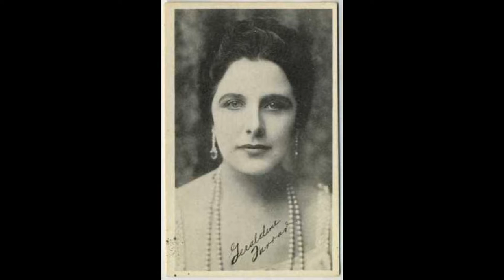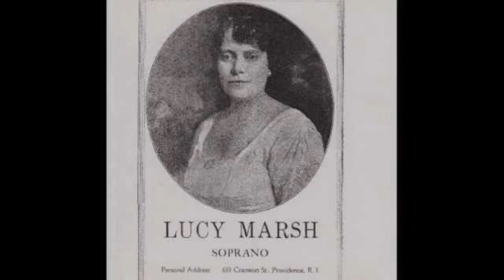1900's American Opera female singers mix vol.1 (1902-1914)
Compilation des meilleures pièces de chanteuses américaines de l'opéra des années 1900 (sopranos, mezzo-sopranos et contraltos) , volume un,  réunies dans un collage audio long jeu sans inetrruption de 24 chansons, de 1902 à 1914, année où débuta la première guerre mondiale ; liste de lecture :

SUZANNE ADAMS - Home, Sweet Home (1902)

SUZANNE ADAMS - Romeo et Juliette - Valse (1903)

Dueling Divas - Melba (1904) song #01

Dueling Divas (1904) song #02

EMMA EAMES - Dixie (1905)

BESSIE ABOTT - (Three 2M Edison cylinders) song #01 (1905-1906)

GERALDINE FARRAR - Ancora Un Passo or via... (1907)

GERALDINE FARRAR - Don Giovanni Batti batti, O Bel Masetto (1908)

ELIZABETH WHEELER - Vila Song (1909)

ELIZABETH WHEELER - Two LOve Songs (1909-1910) song #01

LILIAN NORDICA - Three Songs (1910)

GERALDINE FARRAR - My Old Kentucky Home (1910)

AGNES KIMBALL - Love & Music (1911)

JANET SPENCER - The Moon Drops Low (1911)

JANET SPENCER - Two Songs (1911) sung #01

LUCY ISABELLE MARSH with Victor Light Opera Company - Italian Street Song (1911)

LUCY ISABELLE MARSH - Sunshine Song (1912)

LUCY ISABELLE MARSH - Chanson Provençale (1912)

LOUISE HOMER - Che Faro Senza Euridice (1912)

ANNA CASE - Believe Me If All Those Endearing Young Charms (1912) (Edison cylinder)

LUCY ISABELLE MARSH - Ah, Fors'e Lui... Sempre Libera (1913)

ELEONORA DE CISNEROS - Ah, Quel Giorno (1913)

SOPHIE BRASLAU - Sweedish Love Song (1914)

ELSIE BAKER & OLIVE KLINE - Whispering Hope (1914)

2017 Ill rec compilations